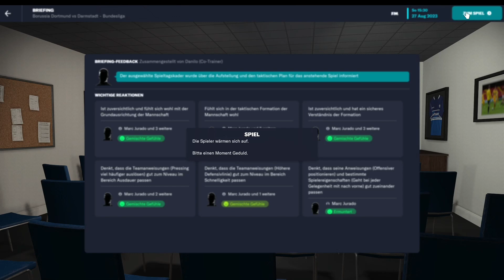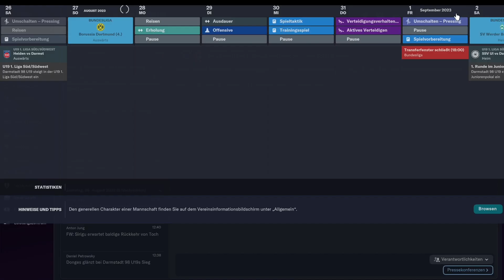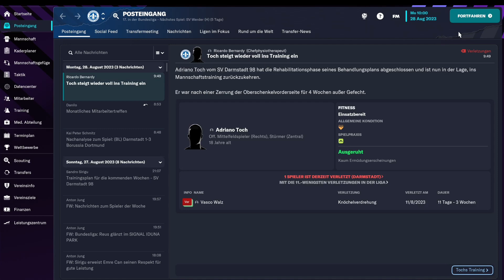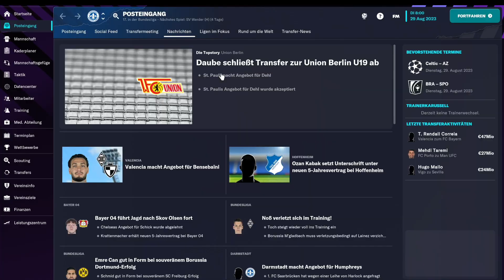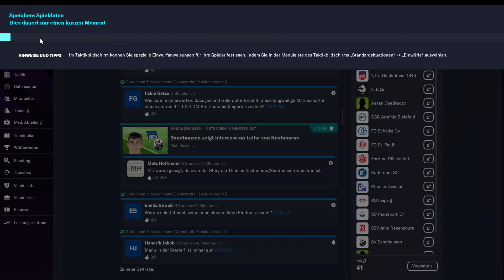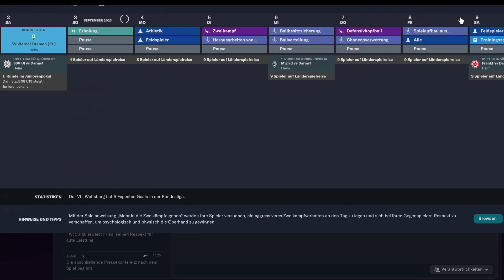Football Manager 23 Mit Darmstadt 98 (Part 19)